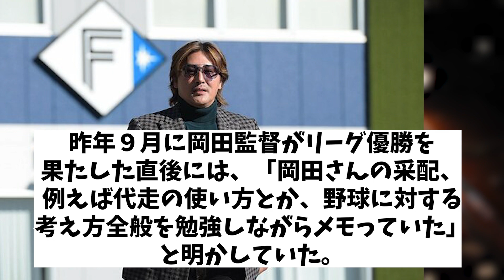日本ハム・新庄監督 阪神・岡田監督の〝ショーマンシップ〟に感服!?【野球情報】【2ch 5ch】【なんJ なんG反応】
5chコンテンツ使用許諾済